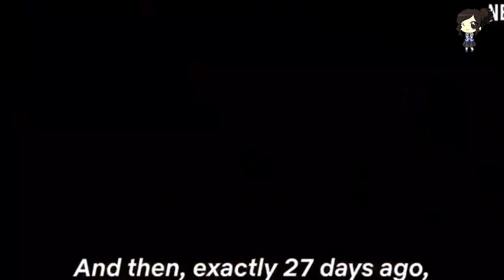La Incómoda Escena Que Tuvieron Que Hacer Joey King Y Jacob Elordi Tras Su Ruptura